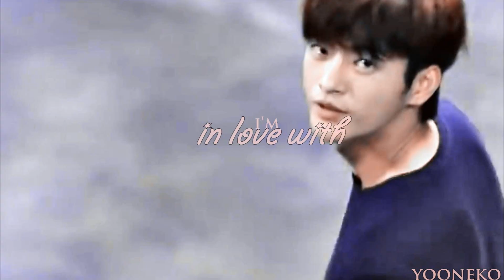Moo Young x Jin Kang || j u d a s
kdrama: the smile has left your eyes
song: Lady Gaga - Judas (Hurts Remix)